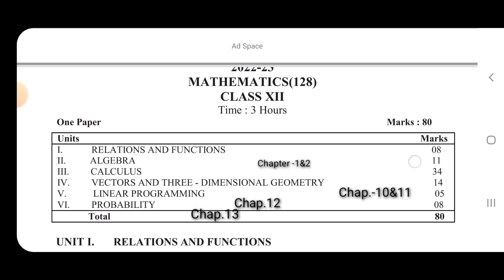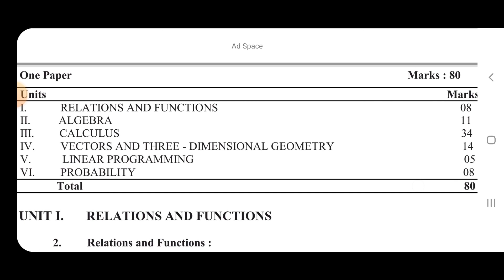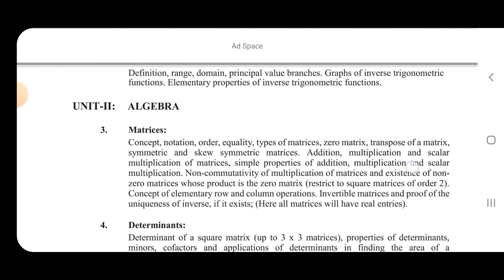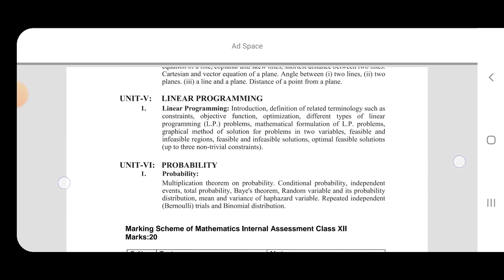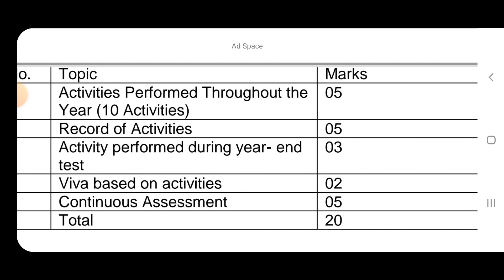Class 12th Mathematics Syllabus Uttarakhand board exam 2023 | 20 marks Practical exam